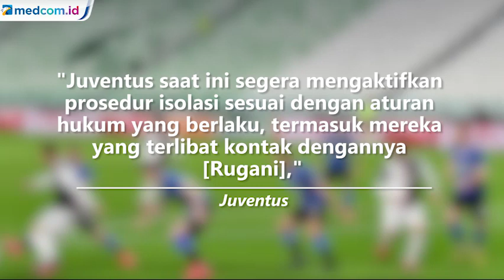Bek Juventus Rugani Positif Covid-19, Pemain dan Staf Dikarantina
Bek Juventus, Daniele Rugani, positif terpapar virus korona (covid-19). Hal itu disampaikan langsung oleh pihak klub lewat laman resminya.

Meski demikian, bek 25 tahun tersebut tak menunjukkan gejala terdampak korona. Namun, Juve tetap melakukan pencegahan dengan mengisolasi seluruh invididu yang melakukan kontak dengan Rugani. Aptn/ Afp